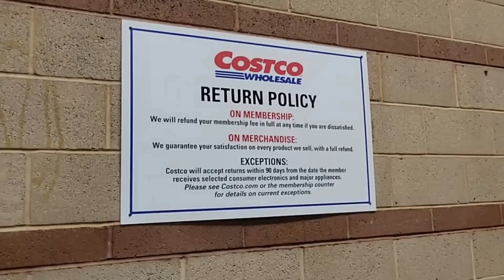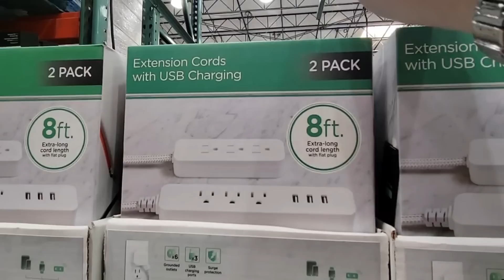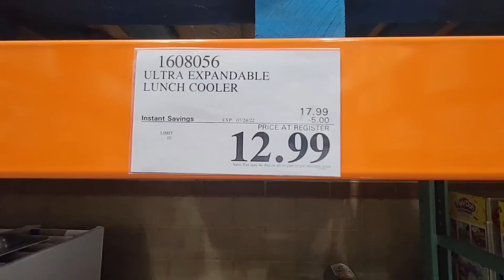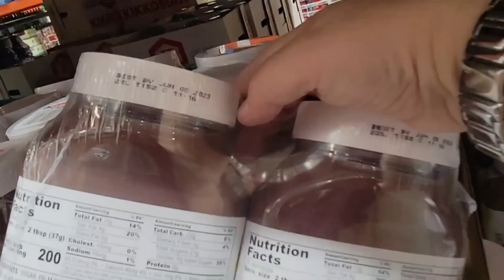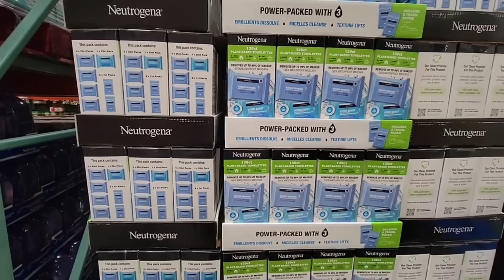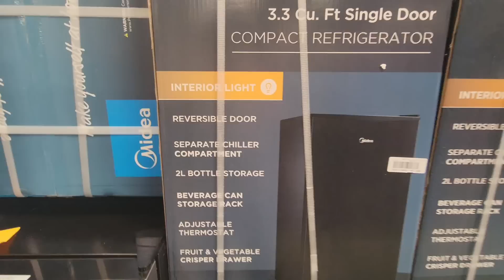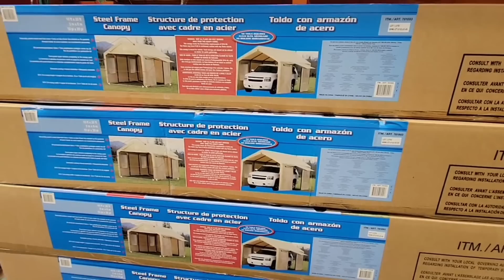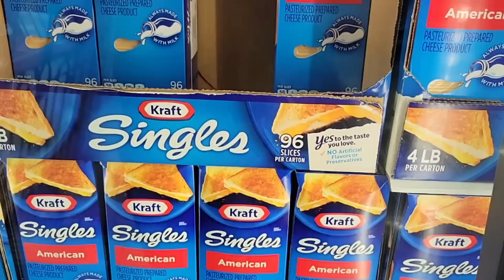COSTCO Shopping the GREAT Deals Before the SALE ENDS this SUNDAY! 🛒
Today we are shopping at Costco finding some fun deals to take home!